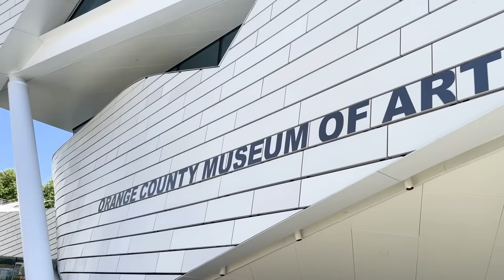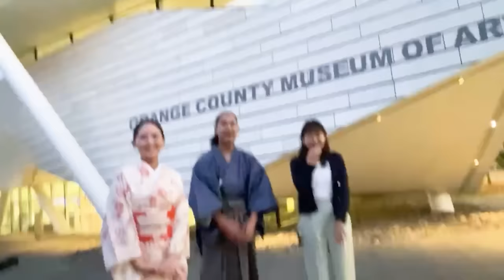We arrived in the USA!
Finally, the trip to the US began. For our first time in Los Angeles, we stayed at a friend's house. Sutan was nervous at first, but she tried to speak English on her own and made matcha together gradually got used to it. Thank you, Kentaro-san family!
Special Thanks to Chafinity and OCMA for making this event possible! Please visit their website🥰
We were so happy to meet LA Kimonoko in person! Thanks for coming to see us❤️

✈️Of course we flew with ANA! Thanks for always making our air travel comfortable!

Get a cool badge by your name, special MOE&SUTAN emoji, and seasonal postcards and more!